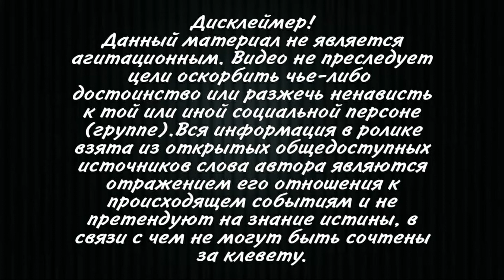Срочный созвон Зеленского и Байдена! Нужна Украине помощь и поддержка США 🇺🇸 Надеемся на них..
Президент Украины Владимир Зеленский и президент США Джо Байден созвонятся. Об этом сообщает СМИ со ссылкой на источник в офисе украинского президента.
«Да, разговор состоится», — сказал собеседник издания.